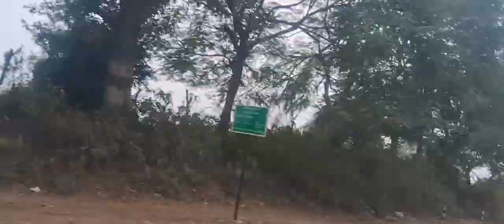guddu vlogs jesa video kese banay 😍🤣youtubevideo ||VLOG comedy vedio banay bike se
आज का ब्लॉग अपनी महरौनी में बहुत मजा आया बैंक के अंदर😍🤣youtubevideo

न्यू ब्लॉग
DESHI vlog
apni mahroni

my new vlog
mu second blog
my deshi blog
aj mahroni me vloging Kiya
deshi blogger
new best blog